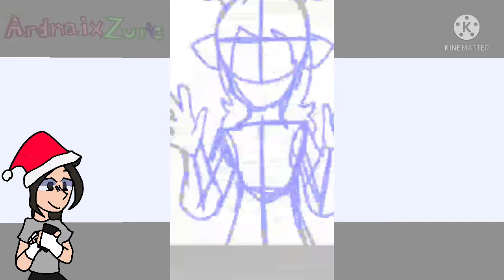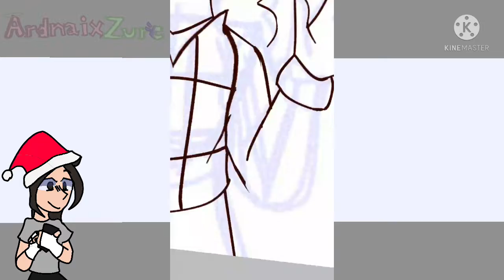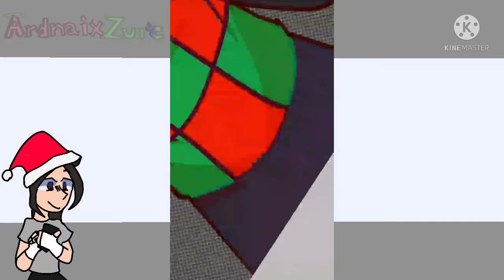Merry Kris-Mas! | Deltarune Noelle Fanart | Christmas Special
idk why i added smart race but ok

Songs In Order:
Girl Next Door
Smart Race
Friendship

Apps:
Ibis Paint X
Kinemaster

Songs and Character by Toby Fox